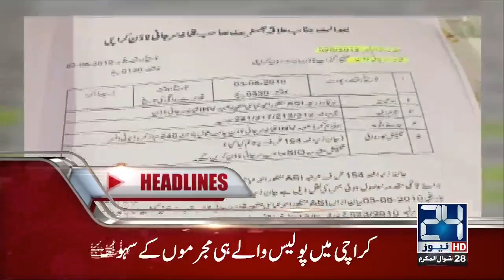News Headlines | 10:00 PM | 22 July 2017 | 24 News HD